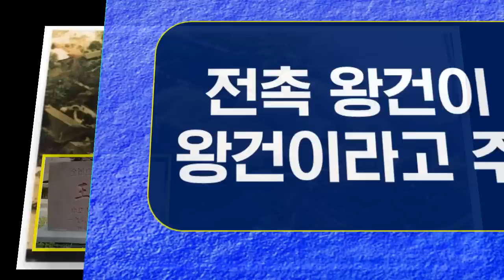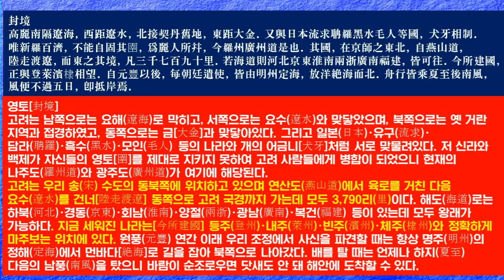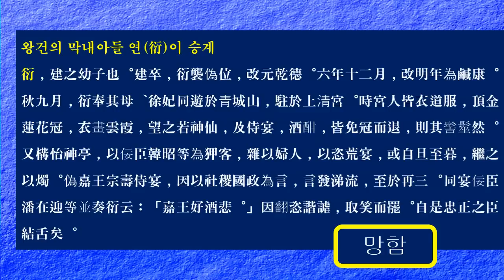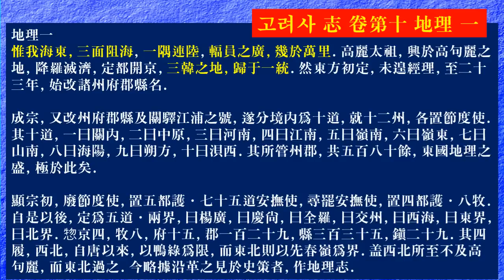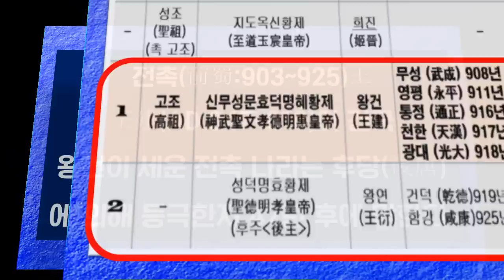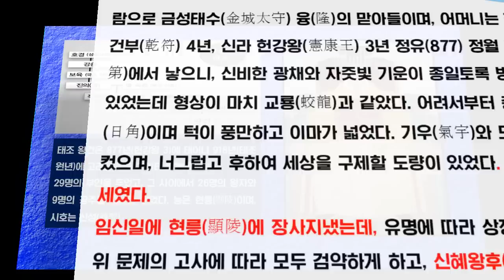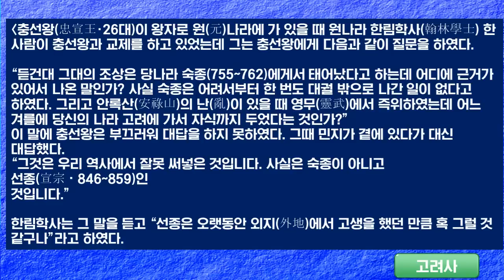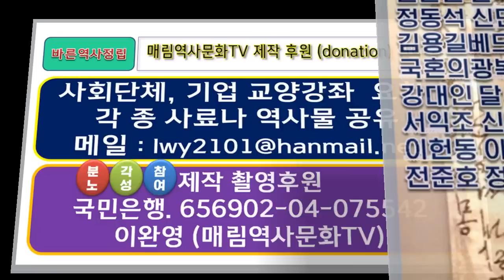[ 대륙고려의 실체, 진실인가?] [시청자요청강의] 사천성 왕건묘의 실체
그동안 많은 분들이 사천성 왕건묘를 가지고 고려가 중국대륙에 있었다는 논리를 폈다. 서긍의 고려도경과 구오대사기록을 통한 논리가 대부분이다. 과연 서긍의 고려도경에는 고려가 중국대륙에 있다고 기록되어 있는가? 구오대사의 전촉왕 왕건은 고려태조 왕건인가?  이 유튜브에서는 고려도경, 구오대사, 신오대사, 구당서, 신당서의 기록 원문을 하나하나 비교해서 살펴본다. 그리고 고분양식도 살펴본다. 그동안 온라인 글과 유튜브를 통해 무차별 확산된 대륙고려설의 주장을 시청자들의 강력한 요청으로 정리해서 유튜브 최초로 공개한다. 중국에 대륙신라와 고려가 있었다면 중국이 동북공정하면서 제일 먼저 중국사로 주장했을 것이다. 수  천 명의 관련학자들이 포진하고 있는 중국은 왜 지금까지 침묵하고 있는가? 바로 이것 때문이다. 영상을 통해 논란의 종지부가 찍히길 기대한다#대륙고려 대륙신라#사천성왕건묘